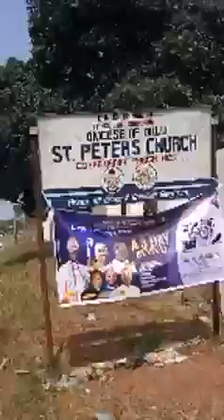ROCHAS SON IN LAW UCHE NWOSU ABDUCTED